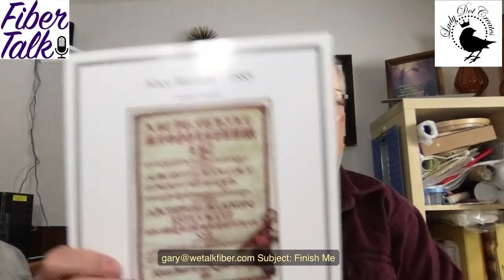Finish with Vonna, 1-18-20